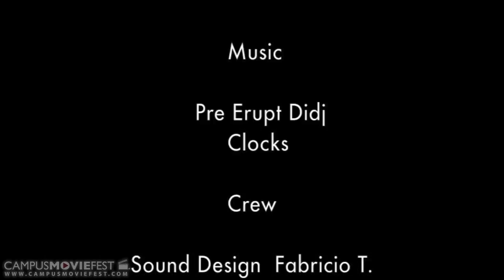Masks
As the saying goes, "What goes around comes around." Young Jackson will soon understand how quickly karma can like to surprise you when you least expect it.

Created by Alexis Perrin's Crew at University of Central Florida in 2013 as part of Campus MovieFest, the world's largest student film festival.

Masks Cast & Crew :
Alexis Perrin - Captain
with
Fabricio Torrez - Second Director Tech Guy